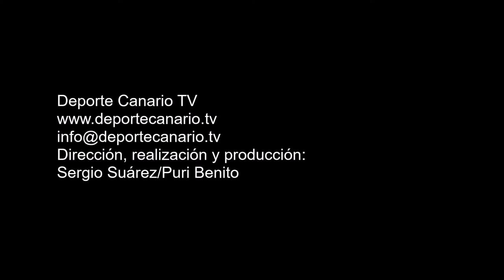Saque rápido de falta del Hespérides, Elea recibe y marca cruzado a Santi Hidalgo 2-1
Gol de Elea, jugador del Hespérides CF, minuto 32 (2-1). Partido de fútbol Estrella CF-Hespérides CF. Regional Preferente Las Palmas. Temporada 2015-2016. Jornada 32. 6/5/2016. Campo de Fútbol Municipal de Las Palmitas. Sardina del Sur. Santa Lucía de Tirajana. Resultado final: 8-1.